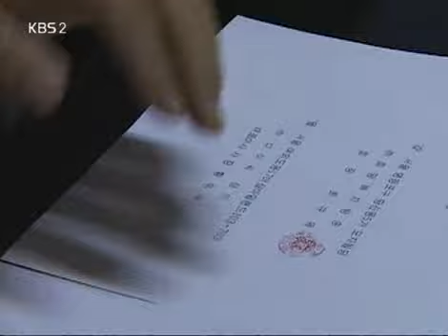Screening Humanity 20080423 #002